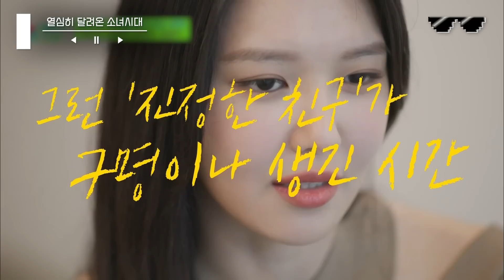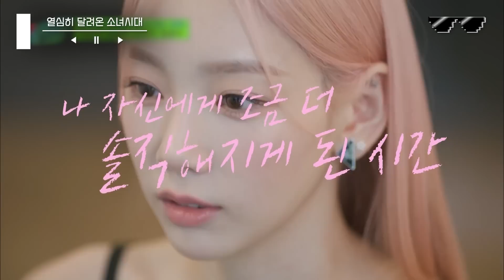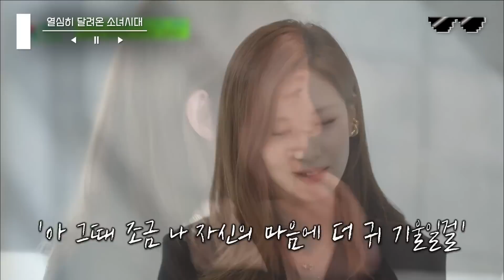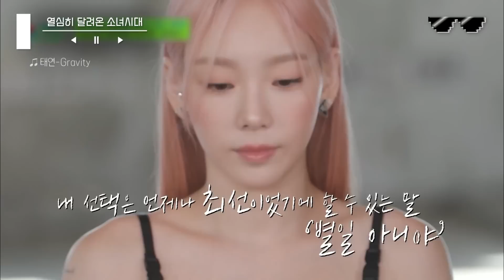[유퀴즈] (25분) 상상을 초월하는 소녀시대 스케줄😲 호주를 당일치기로 갔다가 한국에서 음악방송 하는 소녀시대 14년의 🩸💦😢 비하인드